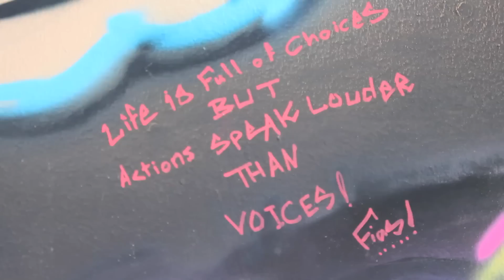Muscat Youth Summit 2011 - Day 2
This is a film clip from day two of MYS 2011. It features the Summit's Urban Art & Culture workshops of Hybrid Cities and Grafitti. Nikolaus Knebel, Nadiya Al Lawati, Mariyam Al Sharji and Mohammed Ali aka Aerosole Ali.

Filmed by: SB.TV